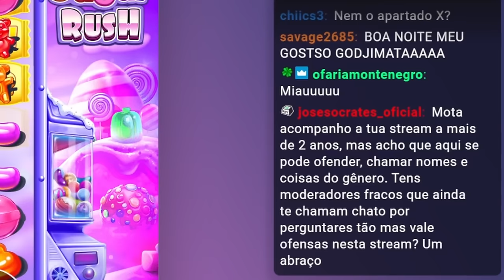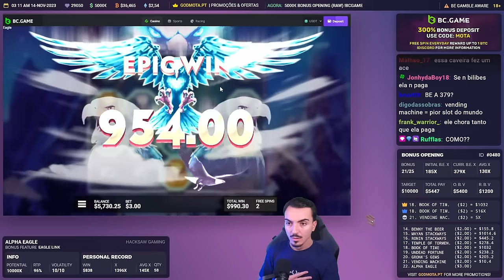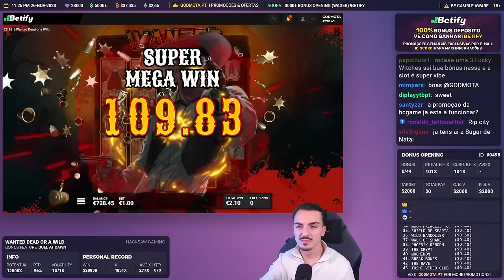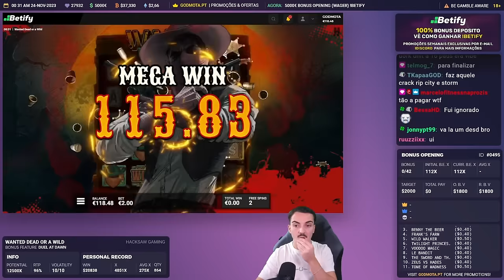MELHORES MOMENTOS NOVEMBRO | GODMOTA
📺 Melhores momentos de Novembro @ TWITCH & KICK